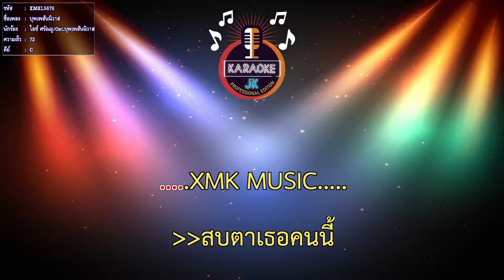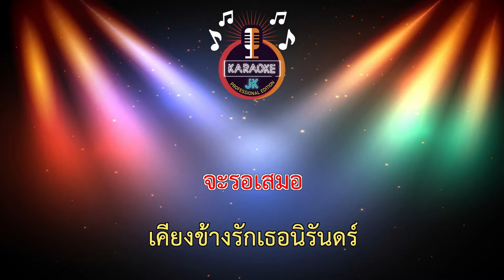บุพเพสันนิวาส (72-C) - ไอซ์ ศรัณยู/Ost.บุพเพสันนิวาส 【 Cover By คาราโอเกะดนตรีสด 】